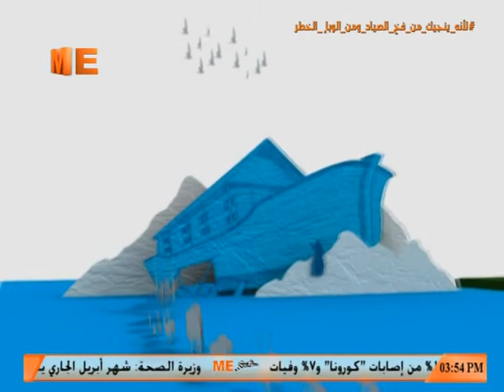برنامج" أ ب عقيدة " - نيافة الأنبا بيشوى - أحد الشعانين